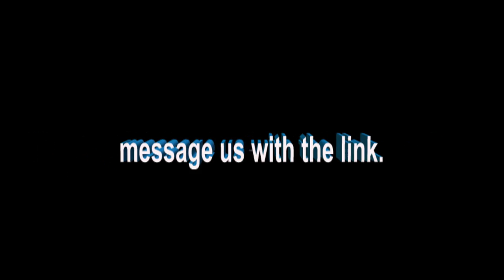F83 ROY private ambulance undercutting on hard shoulder and tailgating / bullying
For anyone else that needs things simplfied for them, READ this

notice how many vehicles I over take whilst in lane 2 then, also how many over take me. I noticed you still haven't answered my very simple replies / comments. I admit it looks like I'm keeping a huge distance to the vehicles in front, that is due to the wide angle lens as they always show things further away, comparision, the van was 2 foot away from my rear bumper and that is why I triggered my brake light. Why should I be bullied out of the way when I'm doing the same speed as everyone else in the lane?

A bit further on in the clip, we are doing just over 70, no need to over take but no point going into lane 1 when there is slower moving vehicles is there?

I tapped gently once, I can't pass on the left, wasn't a space on the right so had to wait. Going back into lane 1 would have got me no where. I could see the slow moving vehicles in lane 1, lane 3 was a fair bit faster but very close together so not a safe gap to enter into

 I was keeping up with the traffic, why should I be the only one stuck in lane 1? doing 50! Too many fools think indicators give you right of way, when I can see there is a safe gap coming up, I indicate then enter and not just move over regardless.

how exactly could I do more than 50 when I have to stay in lane1 and not pass on the left? If I was able to over take safely ie get into lane 3 then I would have returned to lane 1 as the clip shows. There was traffic in front of me. why the hell would I or anyone else move back into a lane when they can see HGV's or other slower moving vehicles in lane1 within a close distance Robert Starinovich?

As for blocking people, watch and you will simply notice, I flashed a HGV and a van out!

The actions of the Ambulance driver could lead to him loosing his job and a minimum of 6 points for his actions which got him no where, notice how quickly we got past him after he had under cut using the hard shoulder, he was no where to be seen after and that was why I stayed in lane 2 for longer than I would usually. I generally spend 90% of time in lane 1 but this time I needed to do the speed limit.